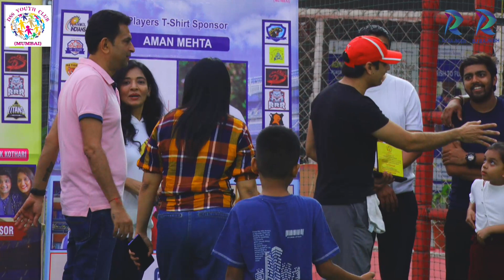Award Ceremony || DSS Youth Club || Part 1